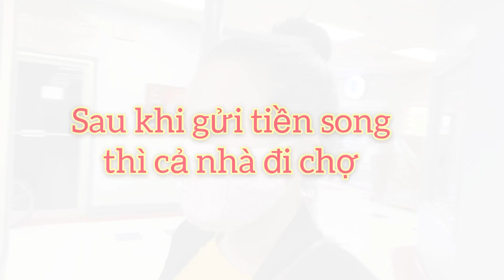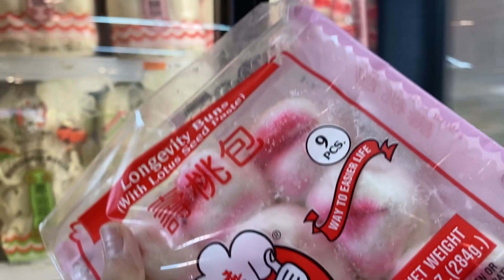Làm mâm tôm hùm nướng bở hành và nghêu hấp thái.... ăn song say máu ngà ngủ không ngồi dậy nổi 😄